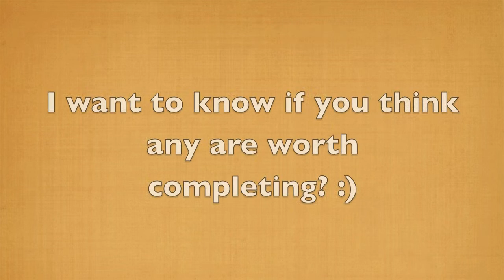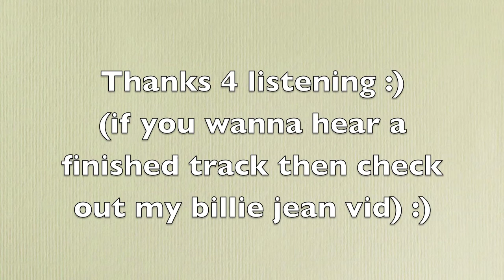A cappella projects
I have quite a few half finished recordings and i wanted to know whether people thought if any of them were good enough to merit completion. the lowest bass part in both songs is transposed down an octave and in remember the time the highest part, first heard in octaves with the bass at the start is transposed up an octave. I used no other effects on my vocals. everything was recorded with the inbuilt mic in my laptop. as was the lil vid clip during remember the time- a leftover from my billie jean video.

Remember the time: Michael Jackson

She will be loved: Maroon 5

I arranged Chopin etude no 6 (op 10) for fun for four bassoons and started trying to record it in like 2008/2009 it proved difficult to get everything in time what with rubartos and what not also the key clicks seemed to come out louder than the actual notes!

For the maroon 5 part i just put up a few pics that i took in Cambridge, Exeter and Bristol. :).